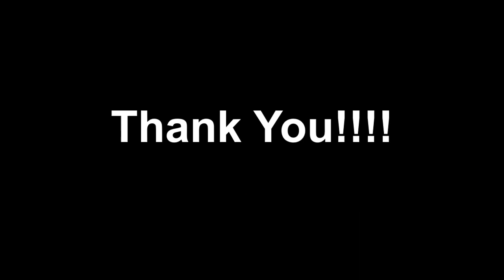01/23/23 Hughes Huddle